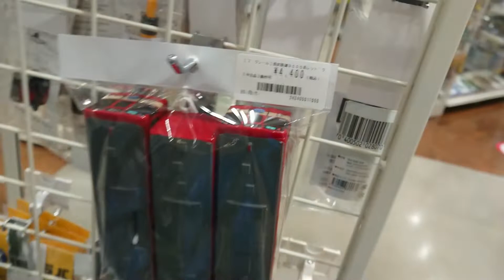某中古店に行ってプラレールを見てきた7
ヤバい